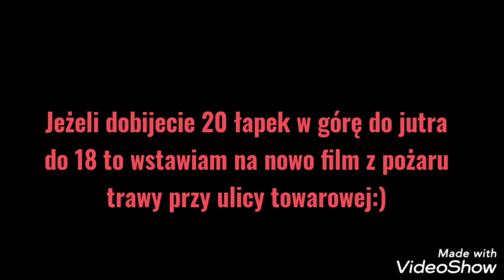Przejazd alarmowo 521[L]25 do pożaru trawy w miejscowości Długowola.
Po godzinie 20 do stanowiska kierowania w Rykach wpłyneło zgłoszenie o pożarze trawy w miejscowości Długowola (gm. Stężyca).
Na miejscu:
-521[L]25 z posterunku PSP w Dęblinie,
-529[L]21 z OSP Stężyca,
-529[L]22 z OSP Pawłowice.

Przepraszam za kręcenie kamery na początku ale zapomniałem dokręcić jednej śrubki od statywu :)

OBEJRZYJ DO KOŃCA!!!

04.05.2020